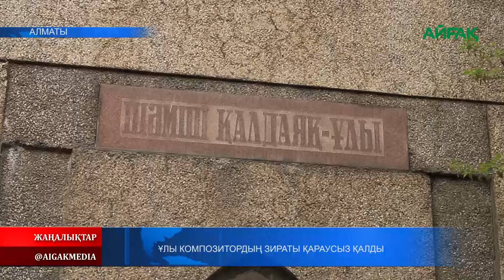20.04.2023 ж. ҰЛЫ КОМПОЗИТОРДЫҢ ЗИРАТЫ ҚАРАУСЫЗ ҚАЛДЫ